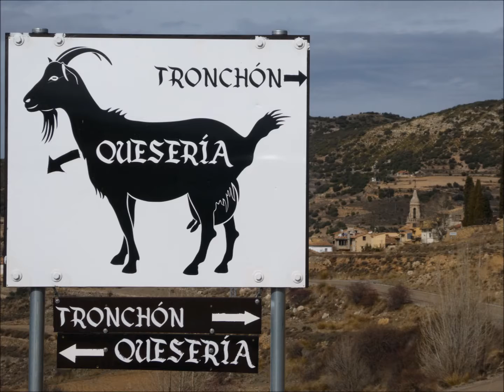te elijo a ti